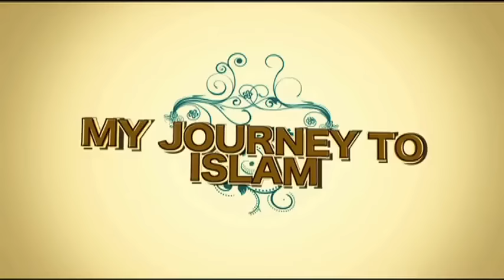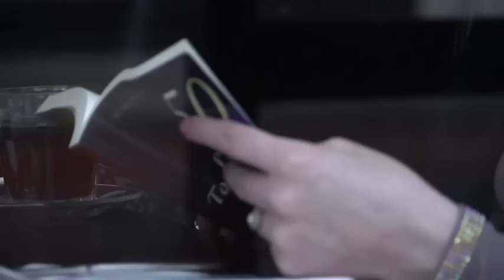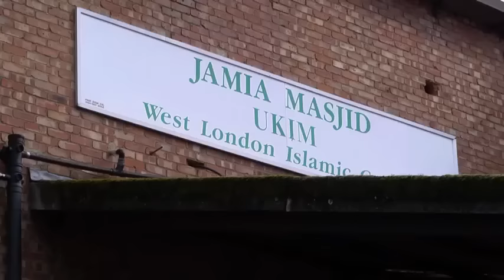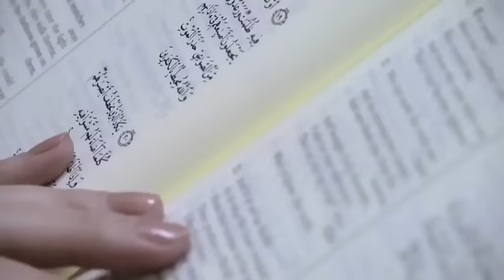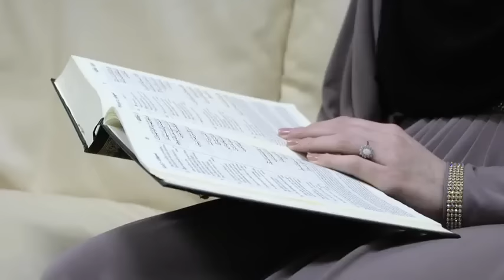A Scottish girl converted to Islam - Muslim Girl Revert Story 2022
We hope to see you here again soon! ✨